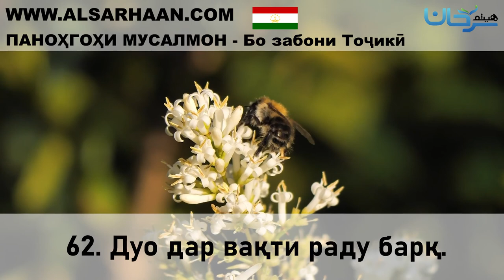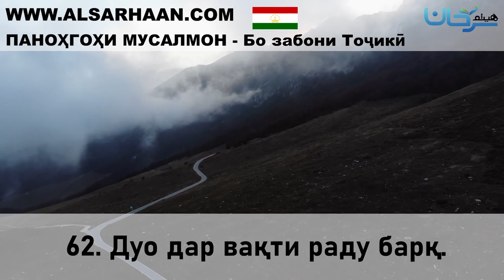62 Дуо дар вақти раду барқ 22